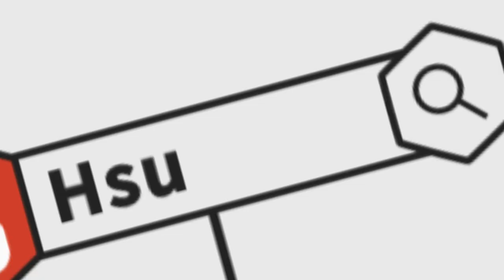【神魔之塔】天降滿滿！『水印度實戰！』真正的用途是...？【Hsu】